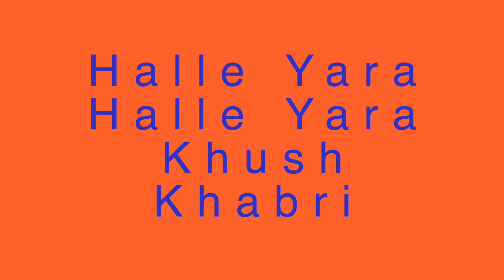Halle Yara Halle Yara Khush Khabri - Maharaj Ji De ANMOL BACHAN 🙏 ਅਨਮੋਲ ਬਚਨ